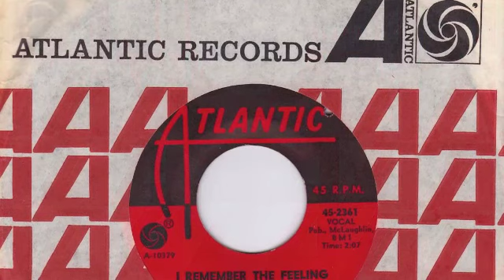I REMEMBER THE FEELING BARBARA LEWIS